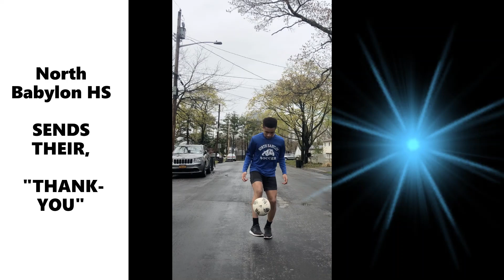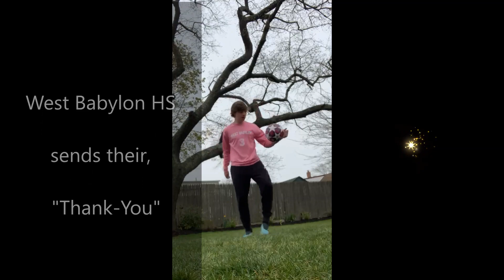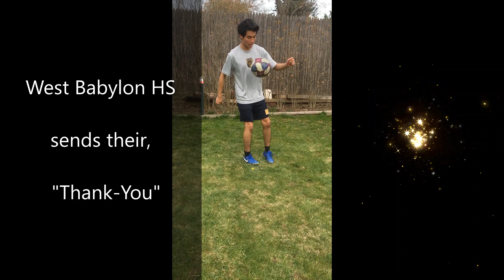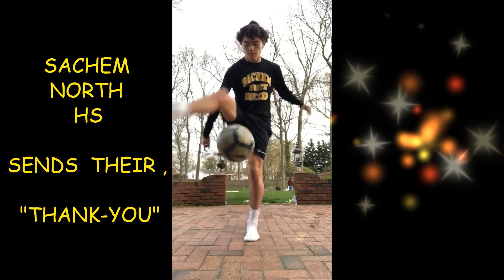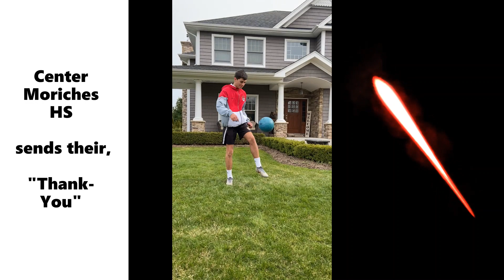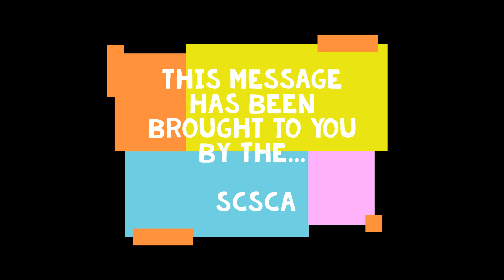SCSCA THANK YOU VIDEO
A Thank You to the nurses, doctors, EMS, Fire Fighters, police, and hospital staff for their sacrifices during this pandemic.  Thanks for Juggling their lives!